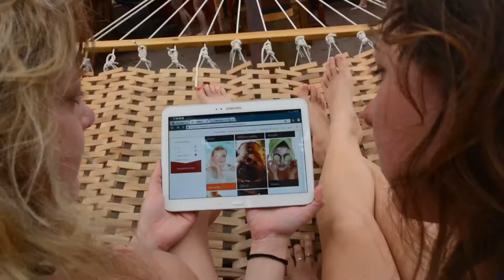SNOW tour - Jasná 2013/2014